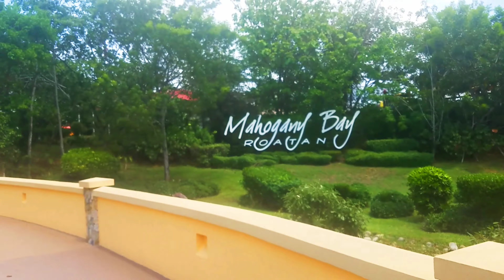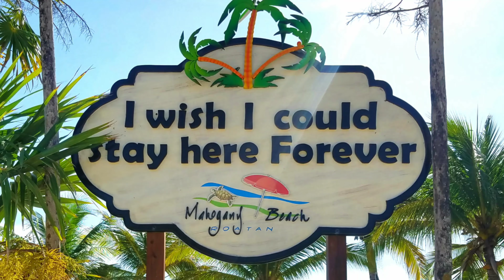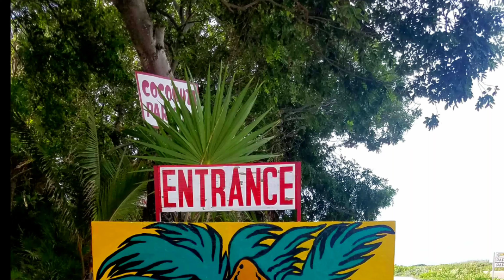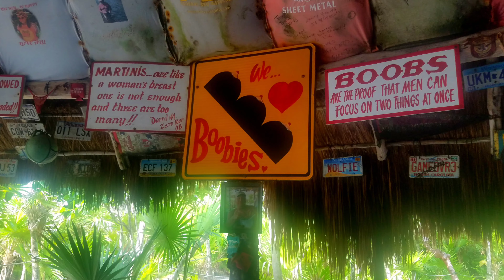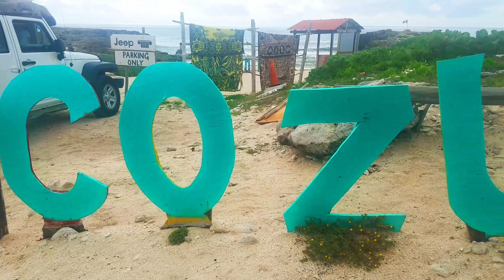Carnival Glory Cruise Vacation 2019